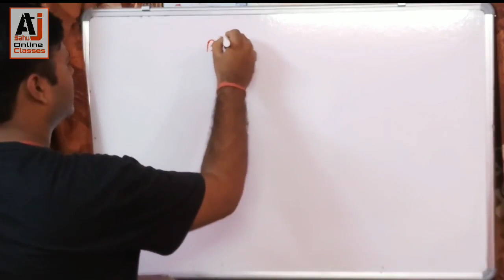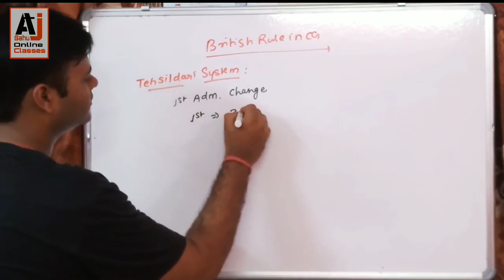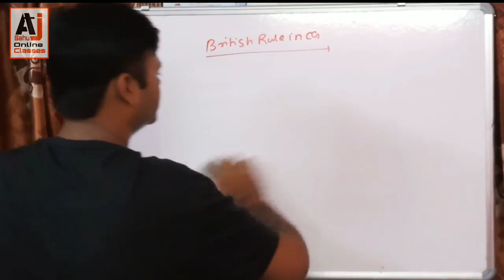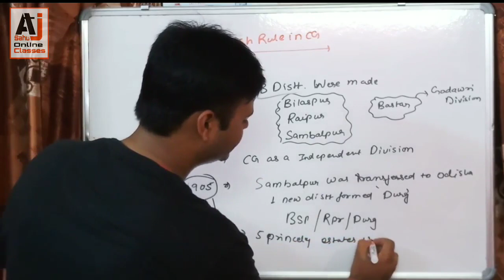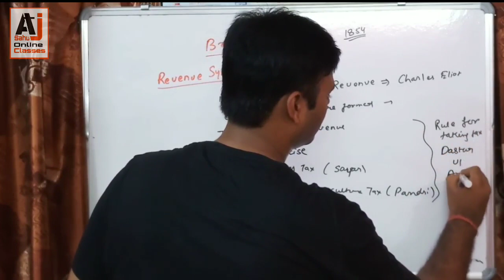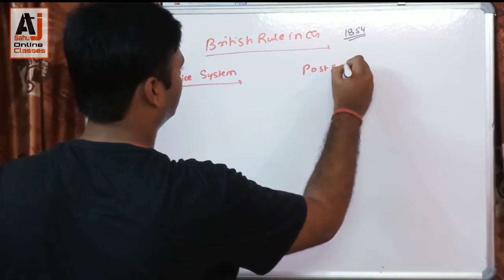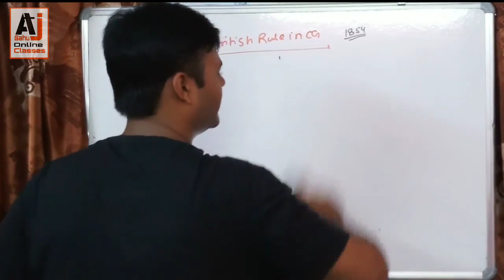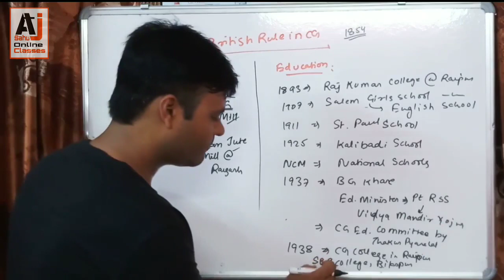British Rule in Chhattisgarh ||CG History-24